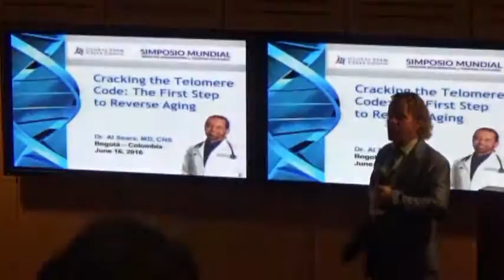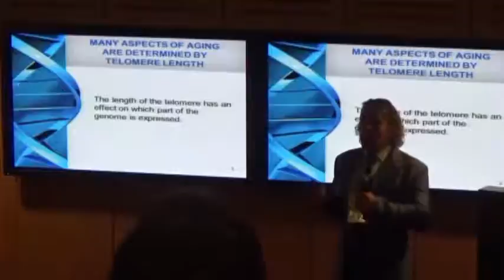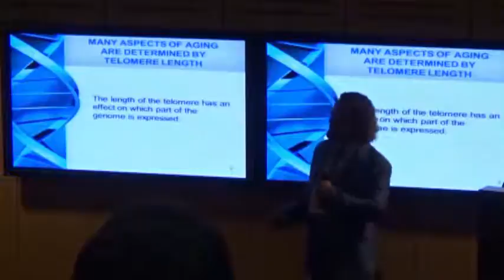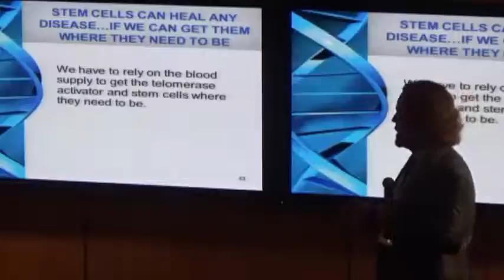Células Madre Mesenquimales y Telómeros, su función en el envejecimiento.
3 Simposio Mundial de Medicina Regenerativa y Terapia Celular Bogotá.
Dr. Sears M.D. es pionero en medicina Anti Aging y fundador del Center for Health and Wellness